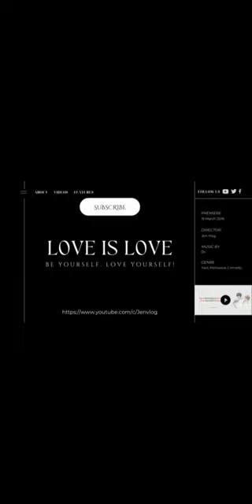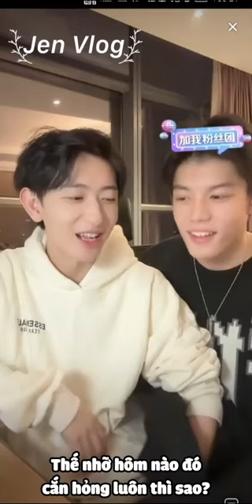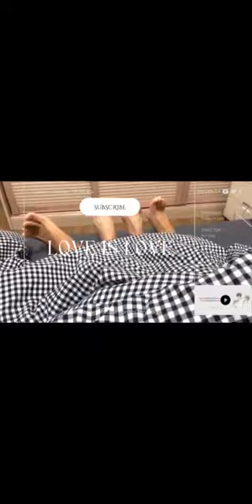[Engsub/BL] Liu Cong's habit of biting Chen Lv's lips when kissing? They're so sweet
Chen Lv/ Trần Luật: @Clv陈律

Jen Vlog